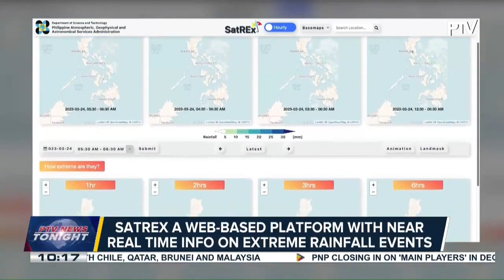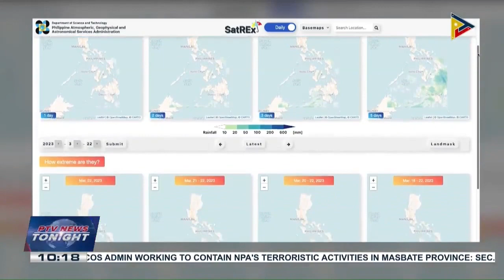PAGASA launches Satellite Rainfall Extremes Monitor or SatREx